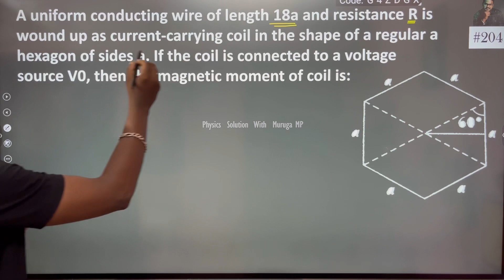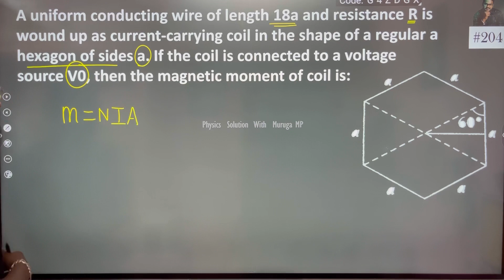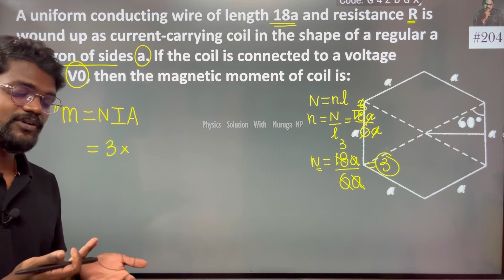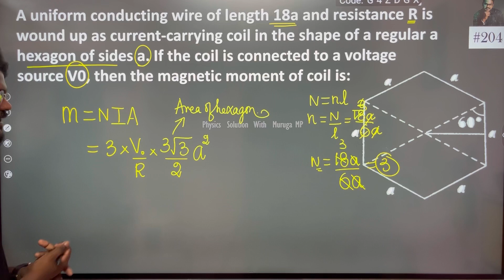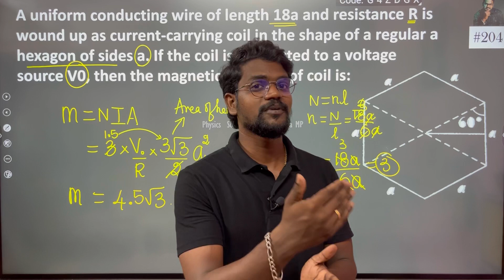A uniform conducting wire of length 18a and resistance R is wound up as current-carrying coil in the